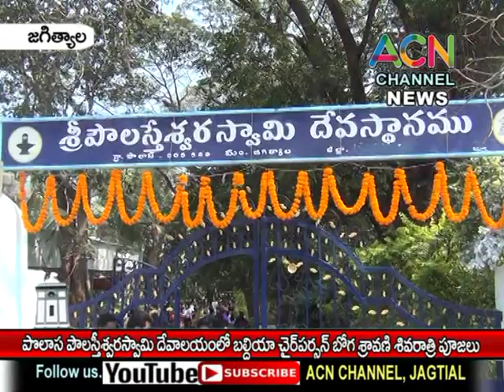జగిత్యాల : పొలాస పౌలాస్తీశ్వరస్వామి ఆలయంలో బల్దియా చైర్ పర్సన్ శివరాత్రి ప్రత్యేక పూజలు